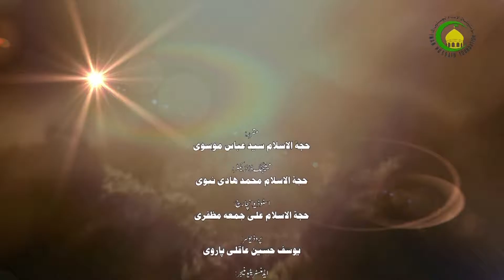120. خمس (1) - استاد : سیدعباس موسوی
پو غینگنہ پو چک پو کھوری شرائط نہ زومسے حقدار لا من مو لا خمس زیرید؟ قرآنینگ گار خمسی ذکر سونگسید؟ خمس چیز ژامی کھا فوغید؟ دی دس پو بینگنو خمس فوقپہ یود پی چیز کن نہ خمس زا ئین کھن کن خمسی لوکھوری  لوکھسینگ مفصل بیسے گفتگو گوئے ان دیبانہ خمسی اہمیت پو اسلامی حکومت کھوری کنگمی کھہ کھڑانگفی لوکھسینگ ژام یود زیربو سا بیان گوئے ان۔